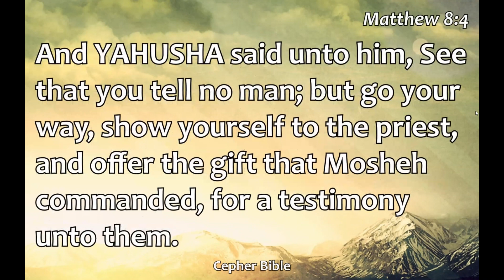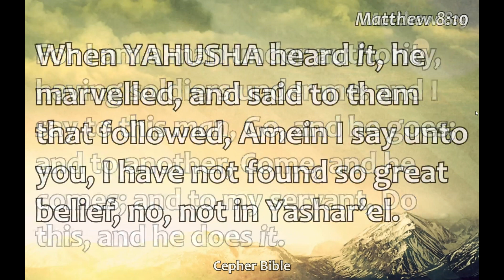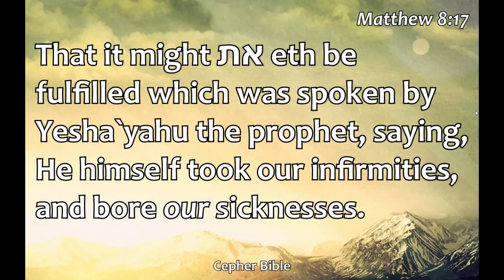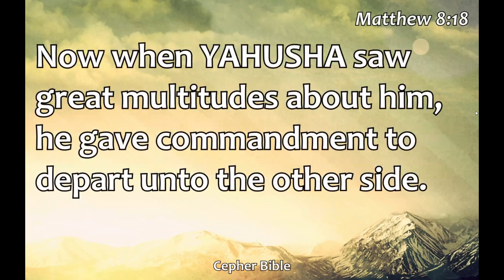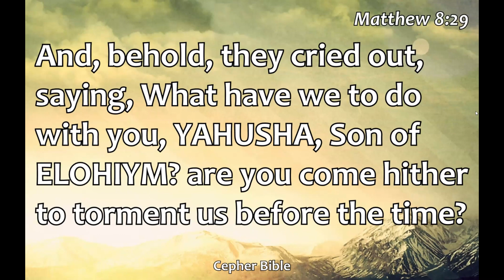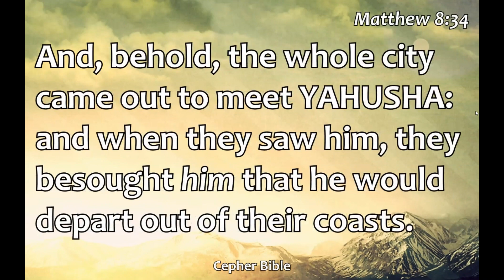Mattithyahu - Matthew 8 et Cepher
Mattithyahu - Matthew 8 read by Richard Lynch from the et Cepher Bible version